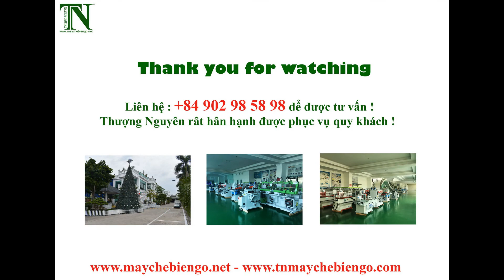MÁY CHÀ NHÁM THÙNG 900MM , MÁY CHẾ BIẾN GỖ THƯỢNG NGUYÊN TẠI BÌNH DƯƠNG